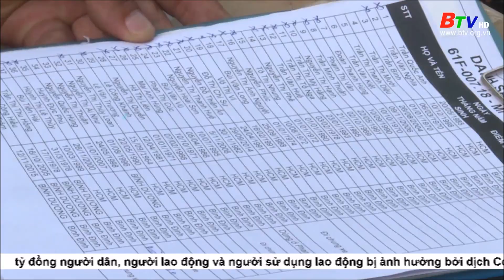Lan tỏa năng lượng sẻ chia yêu thương | BTV - TRUYỀN HÌNH BÌNH DƯƠNG